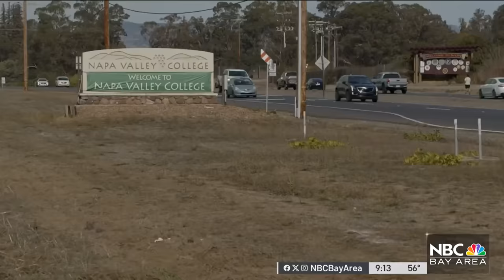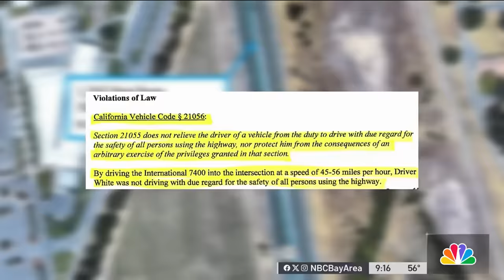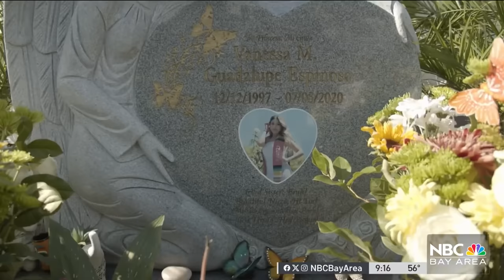Family of young college woman killed by Cal Fire truck struggles for answers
A North Bay family is demanding accountability after their daughter was killed, when her car was hit by a Cal Fire truck. Jaxon Van Derbeken reports.